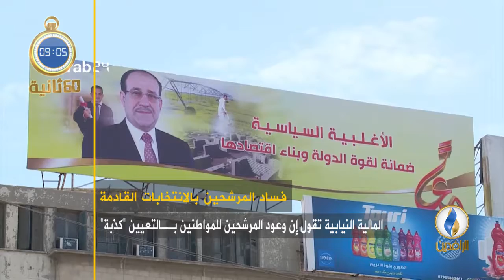أبرز الأخبار على قناة_الرافدين ليوم الأحد في